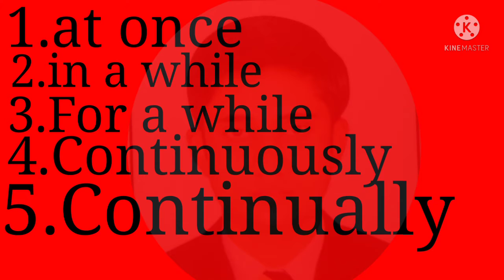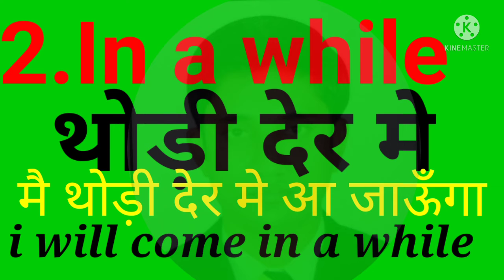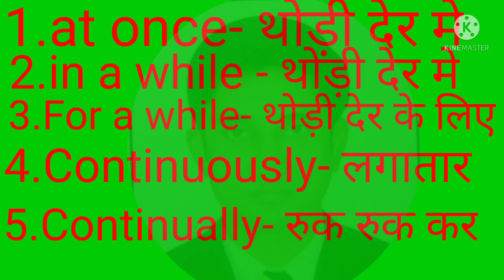ये मीनिंग याद कर ले फिर अंग्रेज़ी मे बात करना शुरू कर देंगे गारण्टी .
This video is related of english meanigs and spoken meanings. meanig is main things for during speaking. I you want to fluenc speaking then First of all you Must remember meanings then you will able to speak without meanig is no chance to speak in english so please you have to watch of this video an share of your friends and ralatives. and also subscrib my channel M sadiyo ali.
 videos.